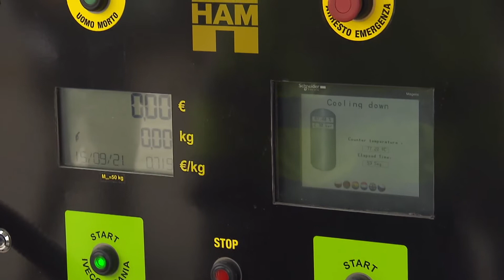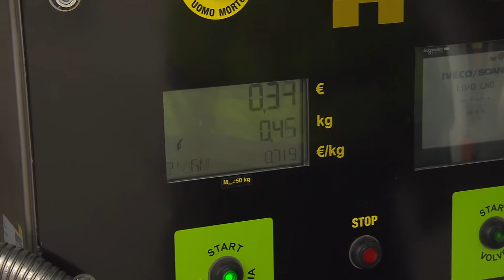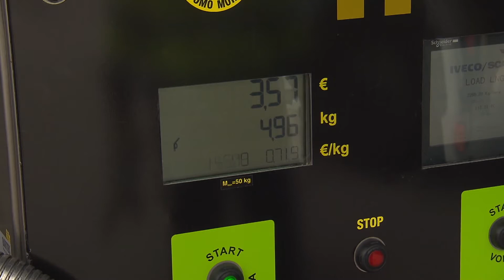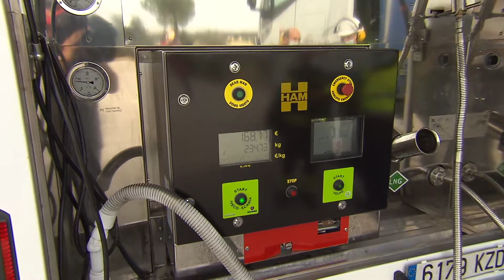GNL FACILE - Primo DemoDay Livorno 15/09/2021